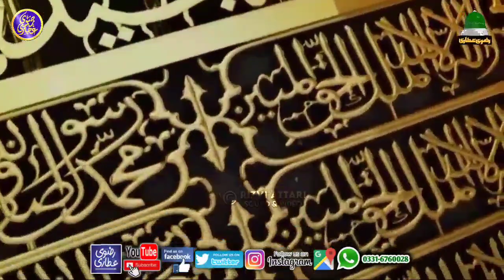New Hit Arabic Durood O Salam - Rakata Ayna Ya Shoqan,Aslam O Alaika Ya Rasool Allah - Kausar Attari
Rizvi Attari Sound is the owner of all the content uploaded on Rizvi Attari Sound & Video channel and using our audio/video without our permission on any website, social media or any channel is a copyright infringement which is criminal offence.
Rizvi Attari Sound & Video won’t take any responsibility if your social media account, website or YouTube channel is shutdown due the legal proceedings against you.

Rizvi Attari Sound Creation